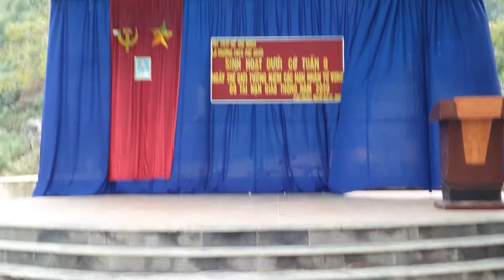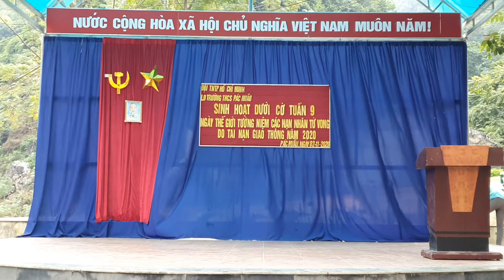Tuyên truyền, tưởng niệm các nạn nhân tử vong tai nạn giao thông năm 2020